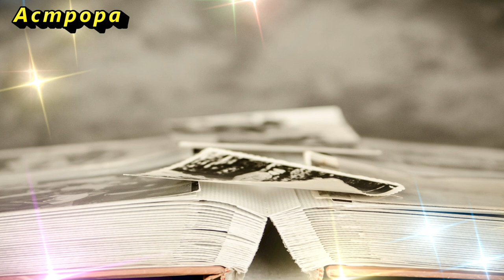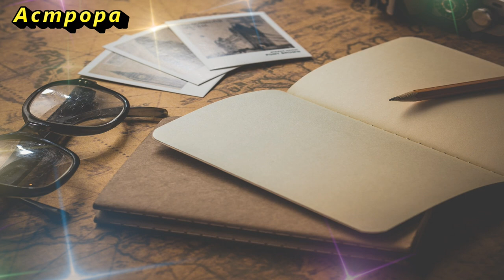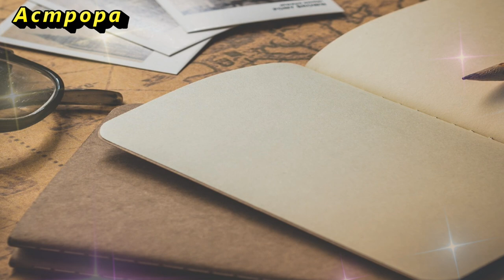Такая фотография может испортить вам жизнь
Но мало кто задумывается о том, что фотография может повлиять на нашу жизнь, и не всегда это влияние положительно. Почему это так, что делать, далее в этом видео.